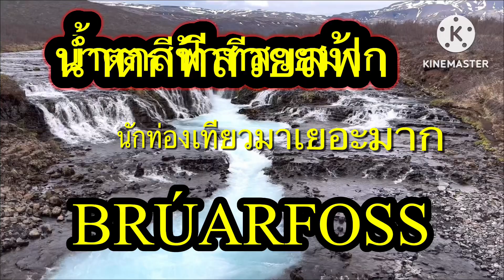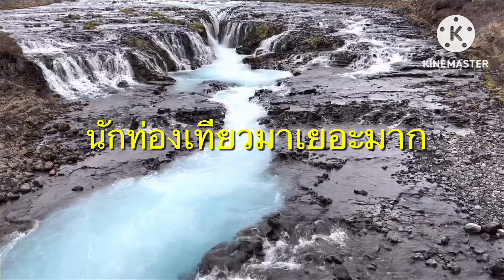มารับชมน้ำพุร้อนและน้ำตกทีสวยาิวหญ้ามอสสวยค่ะ